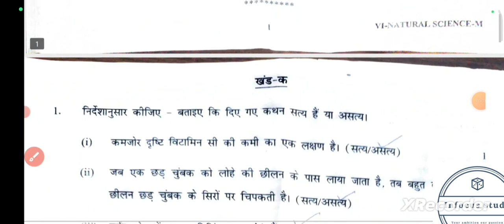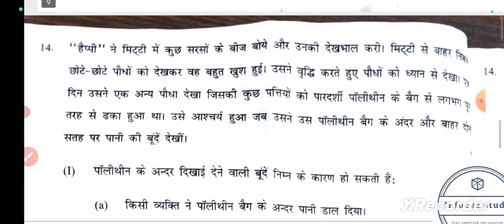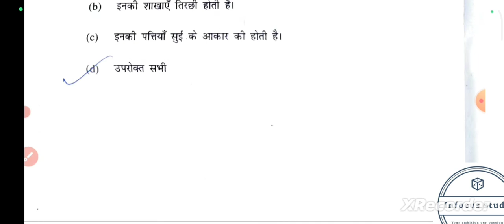CLASS 6TH SCIENCE SOLUTION-ANSWER KEY 2023-24 FINAL TERM EXAM ll SCIENCE QUESTION PAPER CLASS 6TH